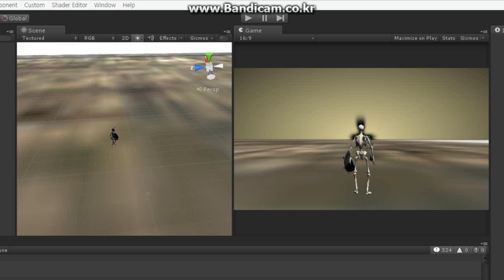Project Ruin : Prototype 20140416A205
Simple, Simple, Simple!